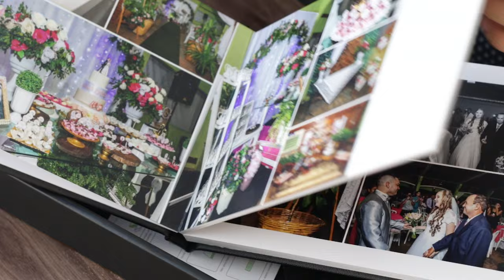Vinicius Oliveira Fotógrafo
Conheça um pouco da minha história e do meu trabalho!

Vinicius Oliveira - Fotógrafo de casamentos e eventos sociais
"A fotografia é a melhor maneira de contar uma história."

 Vinicius Descobriu na fotografia a sua paixão pela arte e, através da lente, do olhar e da sensibilidade se tornou um contador de  histórias. Um fotógrafo incansável na busca pelo conhecimento, buscando a todo momento aprimorar o olhar e tornar a fotografia cada vez mais viva, mais brilhante e digna das pessoas que retratar.

Iniciou na fotografia em 2015, mas seu primeiro contato com essa arte se deu 5 anos antes, o que era um hobby se tornou uma paixão e o trabalho de seus sonhos.

Entre os melhores fotografos de Casamentos da Região sudoeste do Mato Grosso do Sul e reconhecido como o melhor profissional da fotografia de Jardim - MS por 5 anos consecutivos (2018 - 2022), com trabalhos nas cidades de Jardim, Nioaque, Bonito, Guia Lopes da Laguna, Maracaju, Dourados e Campo Grande.

Contatos:
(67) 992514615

viniciusoliveira.fot.br